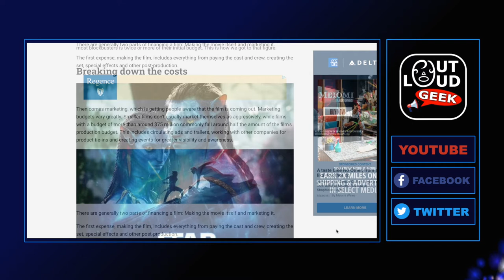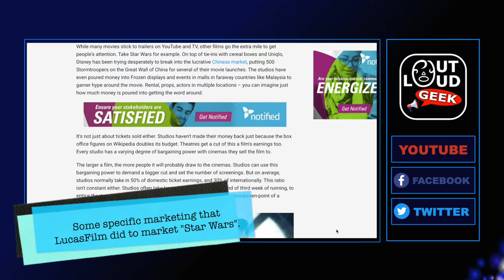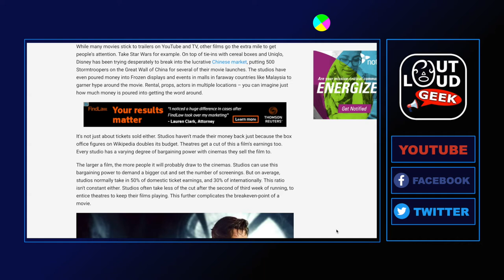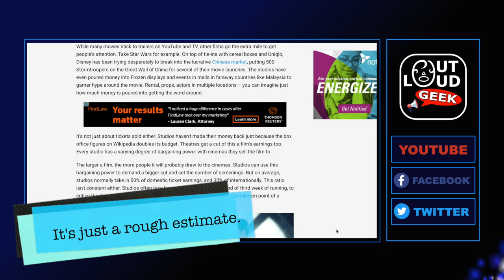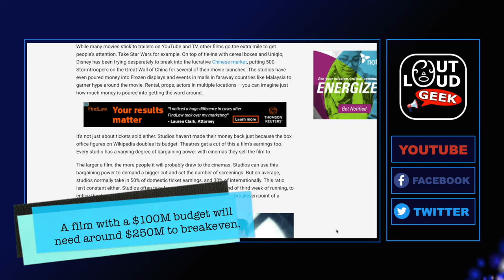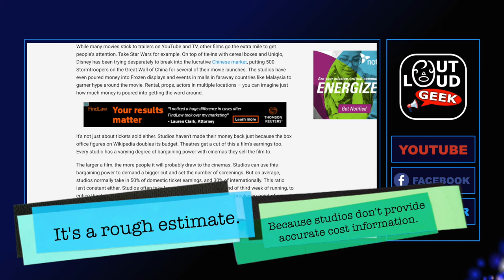Estimating a Film's Breakeven Point (Ep. 190)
How to estimate a film's breakeven point. Studios only provide limited information about a film's costs, so a breakeven point can only be estimated using known information and assumptions.